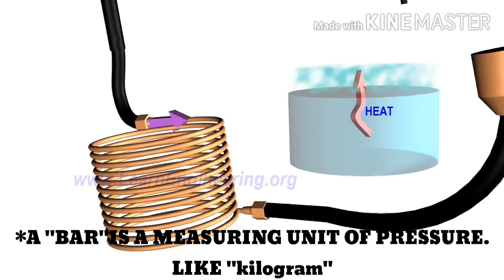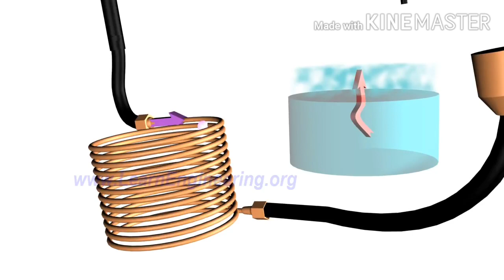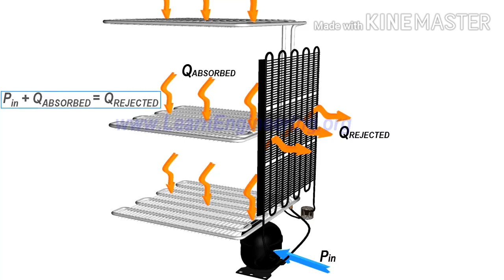Refrigerator Working|Tamil|AADITYA VIKRAM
In this video I have explained the working of the most widely used home appliance.

I would surely recommend you to take a look at "LEARN ENGINEERING "YOUTUBE channel for more videos like this "in English and Hindi".Thank you Learn engineering.

The phone i used to record this video:

The tripod stand I used: